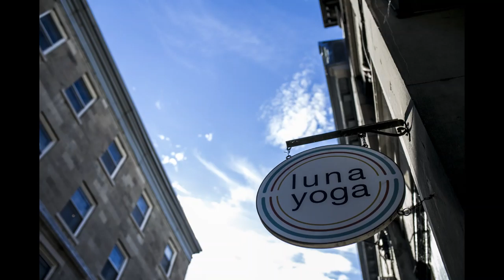On en parle #4: Raymond Dimitri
Voici le 4ième épisode du baladodiffusion de "On en parle" avec Raymond Dimitri qui nous parle du yoga et partage 3 autres choses sur sa vie!